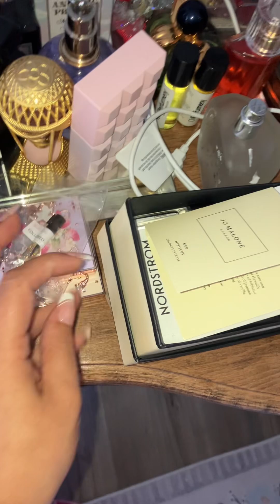Fragrance notes ✨ samples and bottle of Kerosene indie brand niche perfumes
Check it out! I’m reviewing some amazing scents from a small business out of Michigan,